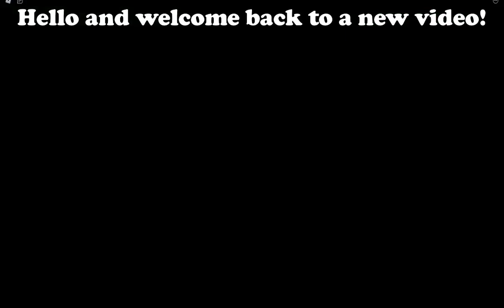Levelling Up to Level 156! | Banana Eats | Roblox